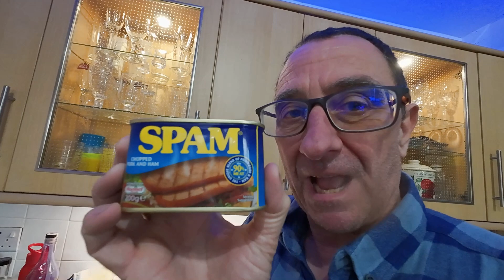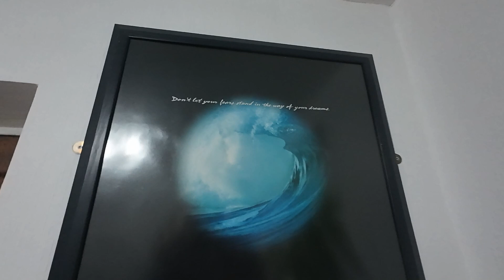SPAM IN BLANKETS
Something new we have invented Cheesy Spam in Blankets and more house-clearing progress is underway.